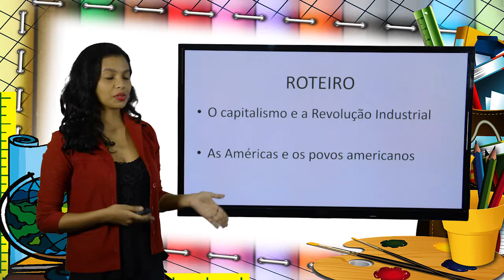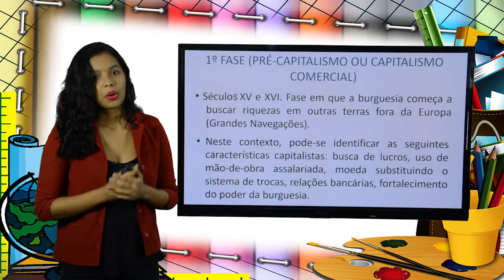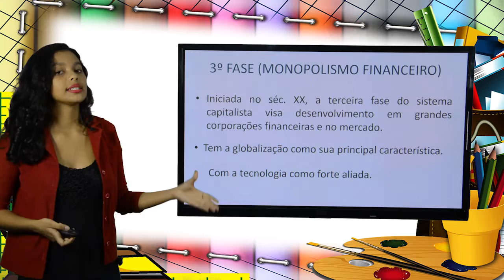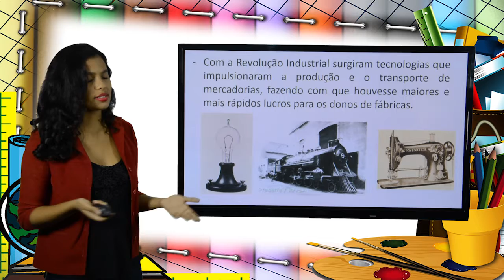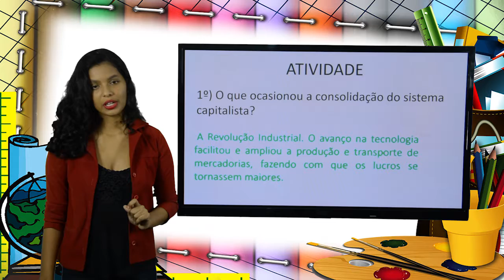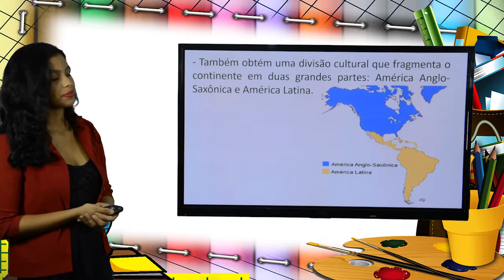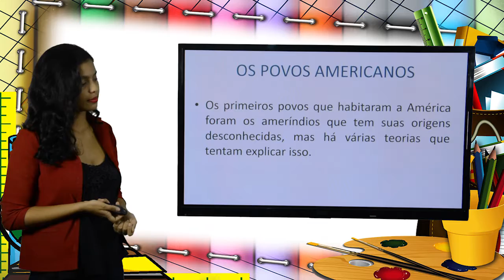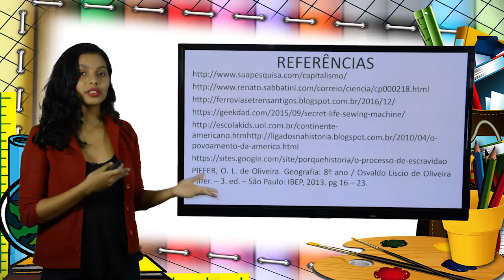8º ANO - I TRIMESTRE - GEOGRAFIA - AULA 3 - REVISÃO CAPITALISMO/REVOLUÇÃO INDUSTRIAL/ AS AMÉRICAS